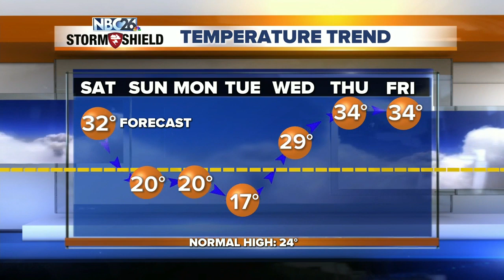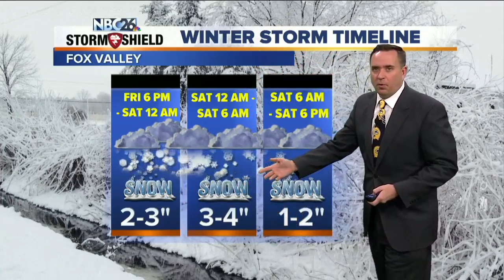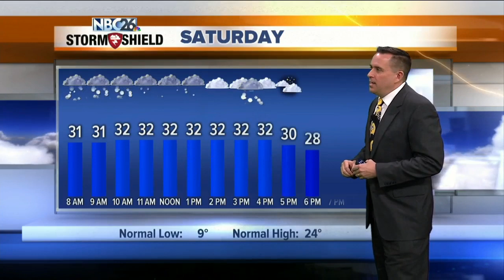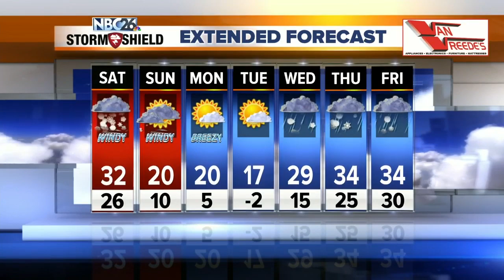NBC26 Storm Shield Forecast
A winter storm will impact the area into Saturday.  Winds will pick up with gusts up to 30 mph out of the southeast. This will result in blowing and drifting snow as well as lakeshore flooding and beach erosion. Lakeshore flood advisories have been issued for lakeside counties until though Saturday.    Snow will begin to diminish during the first half of the afternoon Saturday. Snowfall accumulations will be 6-9 inches with some locally higher totals near 10 inches. There is the potential that some dry air will work into the storm which would result in a period of wintry mix comprising some freezing drizzle and very light snowfall across the south. High temperatures will rise into the lower to mid 30s along and east of the I-41 corridor, upper 20s to lower 30s west of the corridor.   Temperatures fall into the single digits by Sunday morning and highs in the upper teens to lower 20s  during the afternoon.  A few flurries are possible.  Teens remain Monday and Tuesday. We get into the upper 20s Wednesday and back above freezing potentially Thursday.